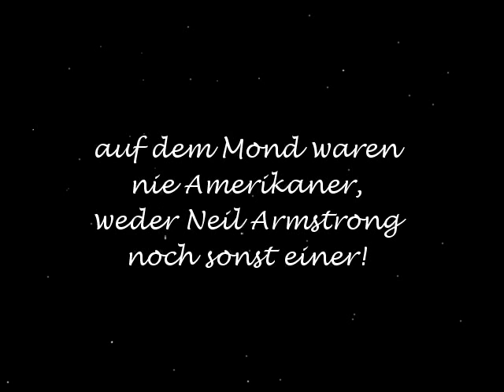Mondlandung - Schwindel oder Wirklichkeit - Überraschung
War wirklich jemand auf dem Mond. Neueste Aufnahmen von der Mondoberfläche bringen Überraschendes zutage. Die ersten Menschen auf dem Mond waren Europäer. Der Beweis ist erbracht. Neil Armstrong war es nicht!